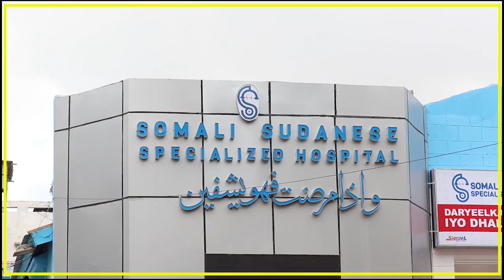GOLAHA WASIIRADA XFS OO MAANTA LAALAY GO'AAN AY HORAY U GAAREEN XUKUUMADII KHEYRE.